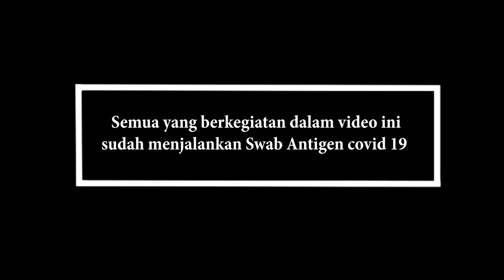Sayur gabus pucung khas betawi||kuah pedas hitam pekat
Masih di edisi lebaran 1442 H, Ngomong2 habis lebaran.
biasanya makanan yg dicari itu, pedas, segar dan asam...So’ kami sajikan menu resep masakan sayur gabus pucung special

Bahan-bahan ; (semua dihaluskan)
1 Kg ikan gabus segar
Bumbu (dihaluskan)
6 siung bawang merah
5 siung bawang putih
8 buah cabe merah keriting
5 kemiri
1 ruas ibu jari kunyit
1 ruas ibu jari jahe
1/2 sendok teh lada
7/8 buah pucung/ kluwak (di haluskan terpisah)
Garam (secukupnya)
Gula (secukupnya)

Taburan
8 buah cabe oranye (taburan)
8 buah cabe rawit hijau (taburan)
Daun bawang secukupnya
Bawang goreng
1 ruas ibu jari lengkuas
Salam
Sereh

Frozen food and cookies
Miff’s product
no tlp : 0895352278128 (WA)